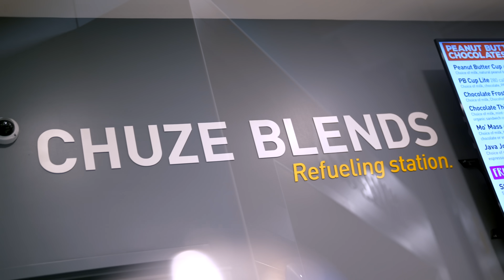The Best Local Gym | Chuze Fitness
At Chuze Fitness we believe everyone deserves the best local gym experience. And we also believe you deserve a clean, state of the art, fitness center without the steep membership price tag you may have seen at other local gyms. At Chuze, we have more than just machinery. We have every fun class you want, from yoga to barre to team training, all in one place. We are a local gym that feels like a country club, but costs more like a couple of lattes.

Chuze Fitness has reinvented fitness clubs across California, Colorado, Arizona, and New Mexico because we believe you’ve been underserved and overcharged. Watch this drone tour of Chuze Fitness to see what the Chuze Difference is all about and explore our memberships today. We have affordable membership packages to fit any fitness budget, and we’re so confident you will love our local gym, that we offer a FREE 7-day pass where you can access gym amenities such as fun classes, cycling, tanning, hydro massage, and more depending on your local gym location. You deserve an awesome gym and Chuze Fitness is it!

Chuze Fitness
Bigger. Nicer. Cleaner. Friendlier.

You deserve an awesome gym, which is why we set out to reinvent fitness clubs. We believe you’ve been underserved and overcharged for too long. We offer the benefits of 7 studio gyms at a fraction of the cost of 1. You deserve an awesome gym, and this is it!

📍 Located in Southern California, Colorado, New Mexico, and Arizona, with more clubs on the way!